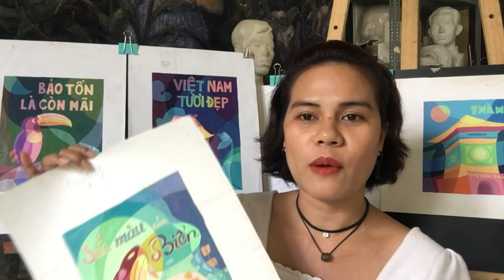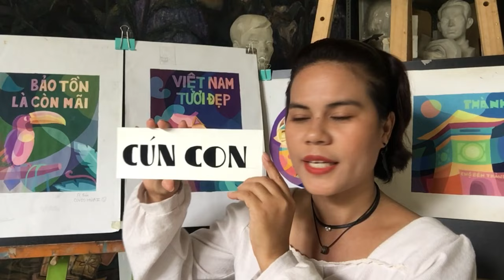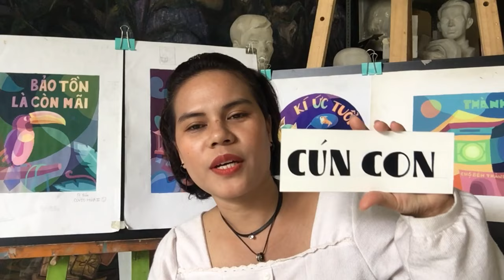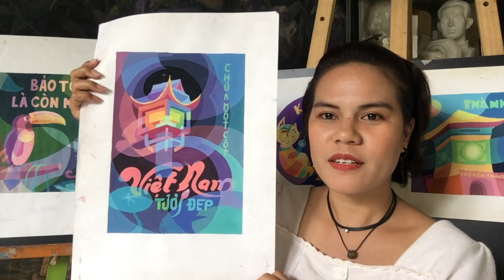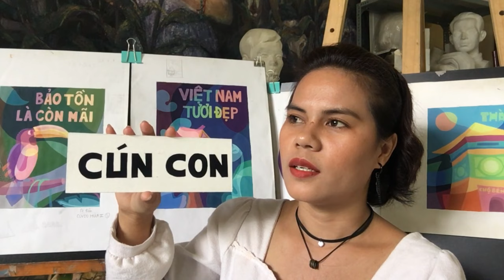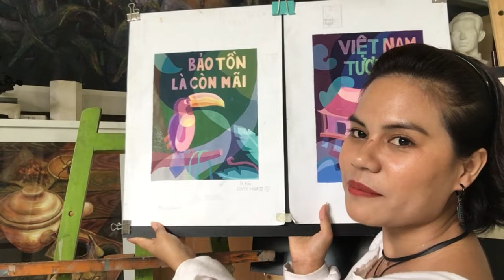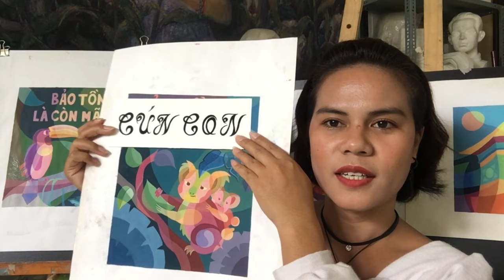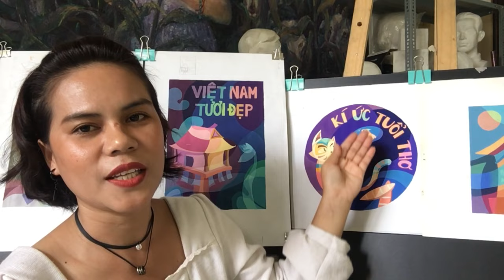Hướng Dẫn Cách Điệu Chữ Phù Hợp Với Đề Thi Trang Trí Màu | PICSTUDIO